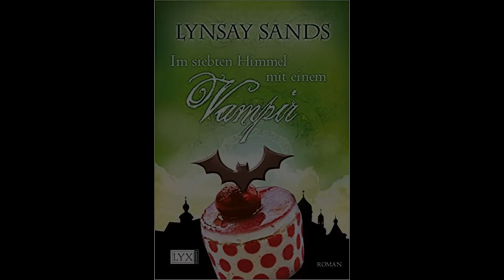Argeneau - Band 10 - Im siebsten Himmel mit einem Vampir von Lynsay Sands Teil 1v2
Nach einer schmerzhaften Trennung steht der Rechtsanwältin Samantha Willan nicht der Sinn nach neuen Männern. Doch als sie auf den attraktiven Garrett trifft, gerät ihr Entschluss ins Wanken. Zwischen beiden sprühen Funken, doch was Samantha nicht weiß: Garrett ist ein unsterblicher Jäger, der abtrünnige Vampire ihrer gerechten Strafe zuführt - und schon seit achthundert Jahren Junggeselle. Ist er endlich bereit für eine Beziehung?

⦁ Band 01: Argeneau - Eine Vampirin auf Abwegen
⦁ Band 02: Argeneau - Verliebt in einen Vampir
⦁ Band 03: Argeneau - Ein Vampir zum Vernaschen
⦁ Band 04: Argeneau - Immer Ärger mit Vampiren
⦁ Band 05: Argeneau - Vampire habens auch nicht leicht
⦁ Band 06: Argeneau - Ein Vampir für gewisse Stunden
⦁ Band 07: Argeneau - Ein Vampir und Gentleman
⦁ Band 08: Argeneau - Wer will schon einen Vampir?
⦁ Band 09: Argeneau - Vampire sind die beste Medizin
⦁ Band 10: Argeneau - Im siebten Himmel mit einem Vampir
⦁ Band 11: Argeneau - Vampire und andere Katastrophen
⦁ Band 12: Argeneau - Vampire küsst man nicht
⦁ Band 13: Argeneau - Vampir zu verschenken
⦁ Band 14: Argeneau - Vampir à la carte
⦁ Band 15: Argeneau - Rendezvous mit einem Vampir
⦁ Band 16: Argeneau - Der Vampir in meinem Bett
⦁ Band 17: Argeneau - Ein Vampir für alle Sinne
⦁ Band 18: Argeneau - Vampir verzweifelt gesucht
⦁ Band 19: Argeneau - Ein Vampir für alle Lebenslagen
⦁ Band 20: Argeneau - Ein Vampir zu rechten Zeit
⦁ Band 21: Argeneau - Ohne Vampir nix los
⦁ Band 22: Argeneau - Tatsächlich ... Vampir
⦁ Band 23: Argeneau - Ein Vampir im Handgepäck
⦁ Band 24: Argeneau - Frühstück mit Vampir
⦁ Band 25: Argeneau - Ran an den Vampir
⦁ Band 26: Argeneau - Vampir für dich
⦁ Band 27: Argeneau - Was der Vampir begehrt
⦁ Band 28: Argeneau - Und ewig lockt der Vampir
⦁ Band 29: Argeneau - Vampir & Vorurteile
⦁ Band 30: Argeneau - Vampir allein zu Haus
⦁ Band 31: Argeneau - Vampir on the Rocks